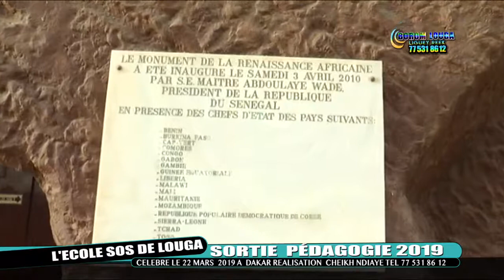Monuments de la renaissance ECOLE SOS DE LOUGA SORTIE PÉDAGOGIE 2019. 2